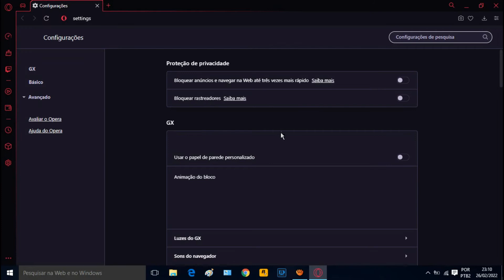Opera GX abrindo ao ligar o computador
Neste vídeo mostro a como impedir que o Opera GX execute automaticamente ao se ligar o computador, basicamente você deverá fazer o seguinte:

1 - Abrir o navegador Opera Gx
2 - Clicar em configurações
3 - Desabilitar a opção "Executar ao iniciar o computador"

Após tal procedimento, o navegador Opera GX não irá mais abrir automaticamente toda vez em que o computador for ligado.